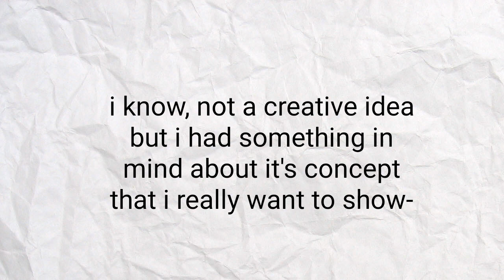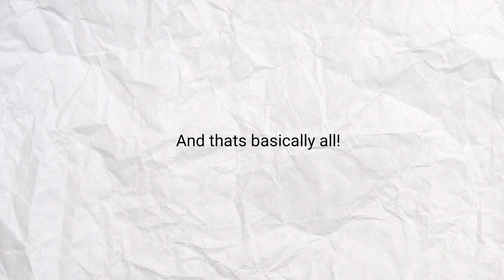pvz plants idea : short video of 3 plants idea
yea idk